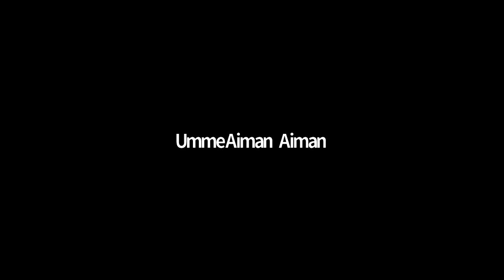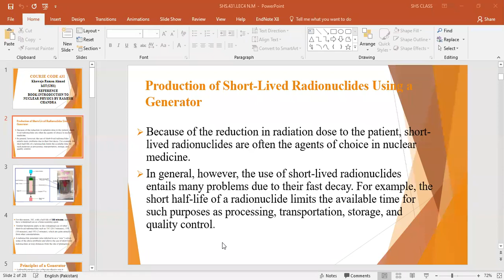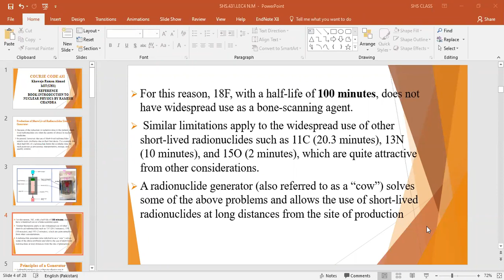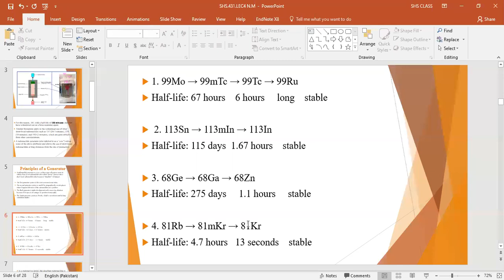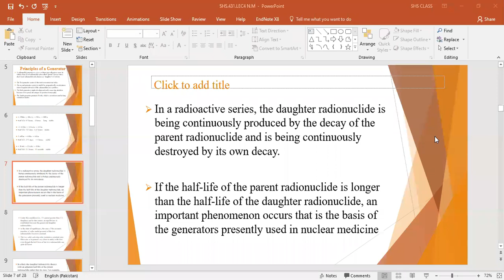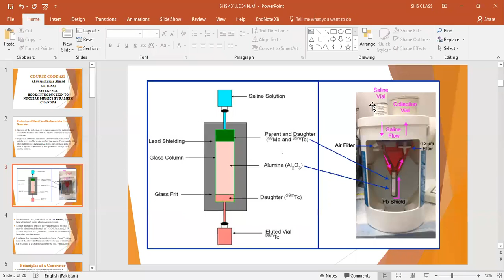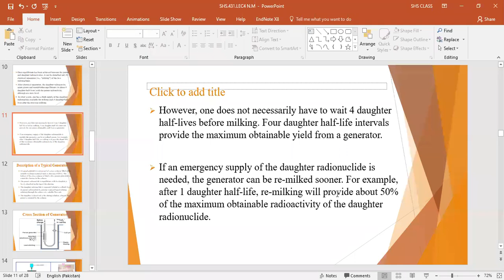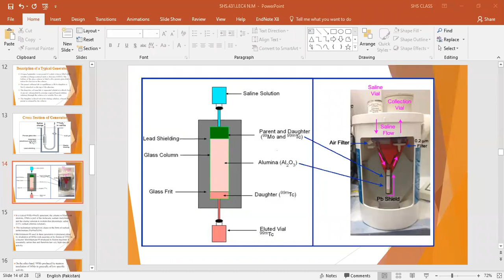Nuclear Medicine Lecture 4-A | SHS 431 Lecture 4-A | Nuclear Medicine Lec 4-A | Nuclear med lec 4-A